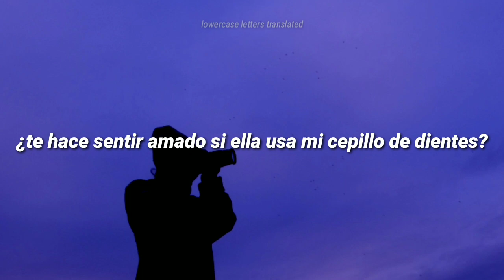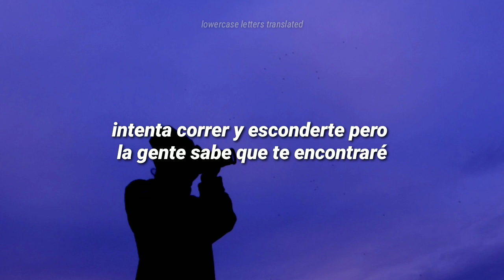stef - hi, my name is lonely (Sub Español)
stef - hi, my name is lonely // Traducida al español // Letra en español // Subtitulada en español.

La traducción no es literal, algunas partes fueron adaptadas para conseguir una mejor traducción 💕.